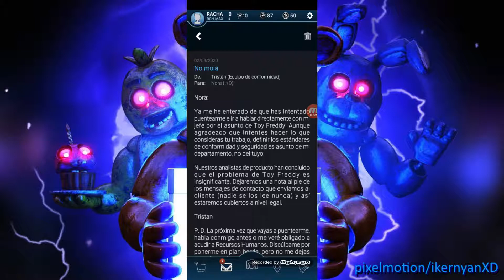FREDDY VIENE A MI CASA! fnaf ar special delivery #1